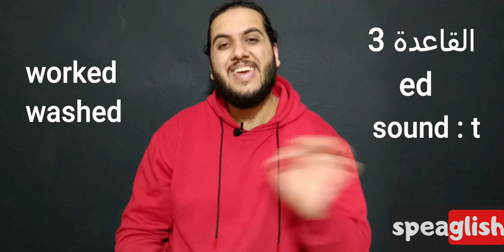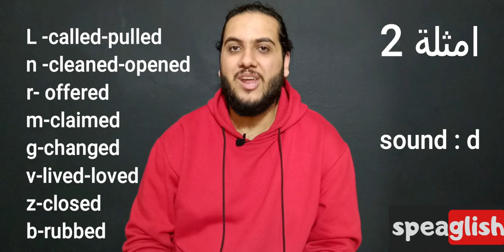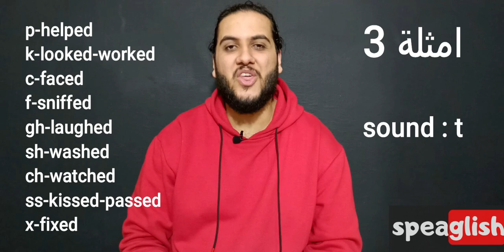حلقة 9 من كورس النطق الامريكى ed endings